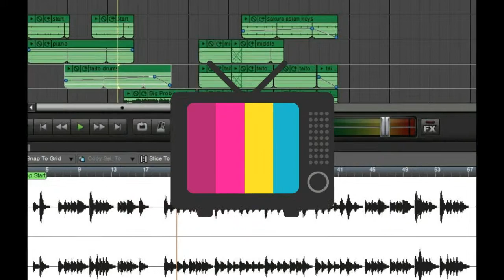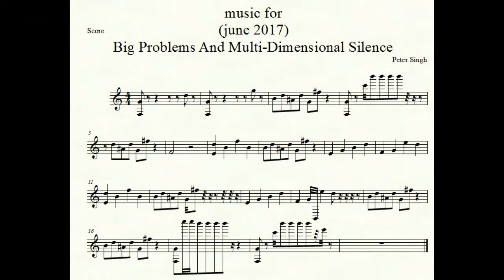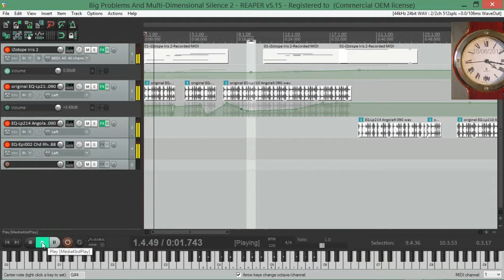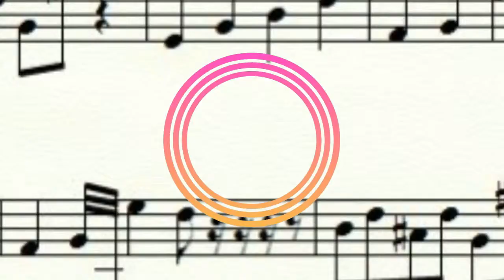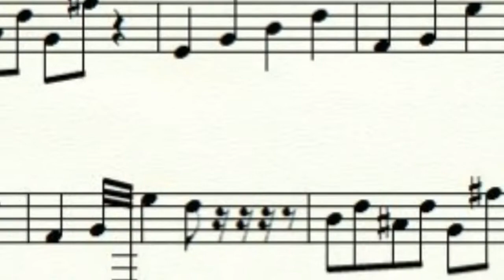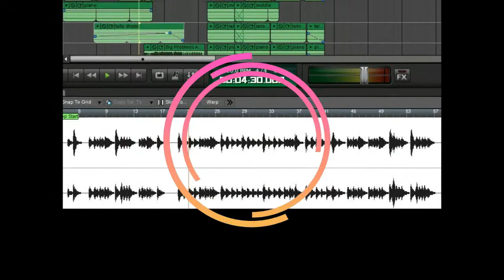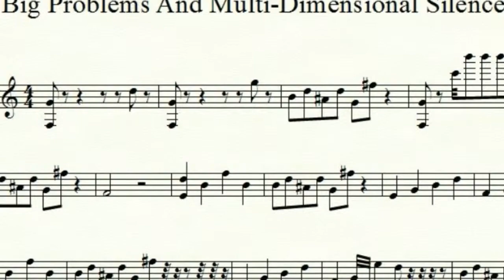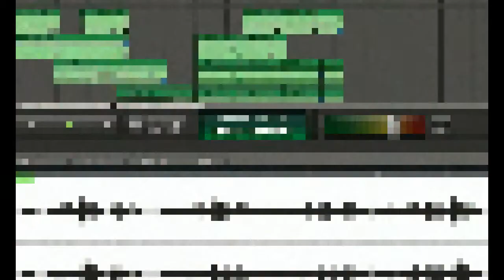Big Problems And Multi Dimensional Silence By Peter Singh (UK Birmingham)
This is a piece of metaphysical music that uses elements of dance/trance/electronic that I just made. It involves some music I wrote and some deep thinking. The video was a slight learning curve moving from music to video but takes the music to a different place.